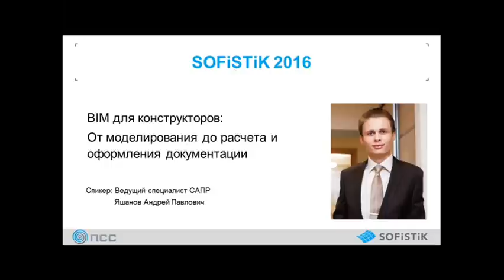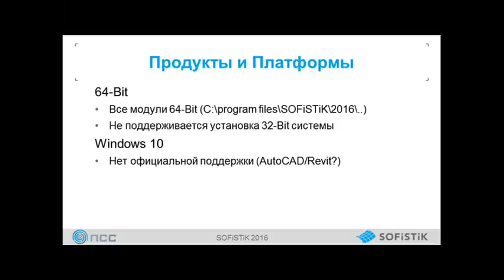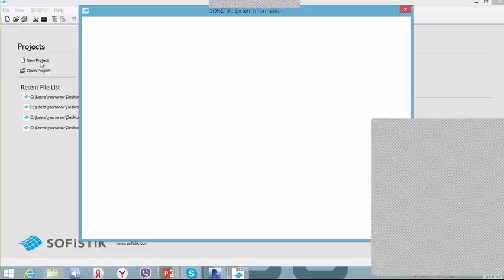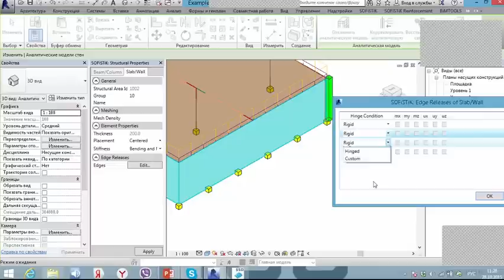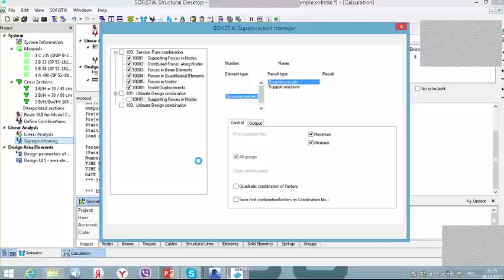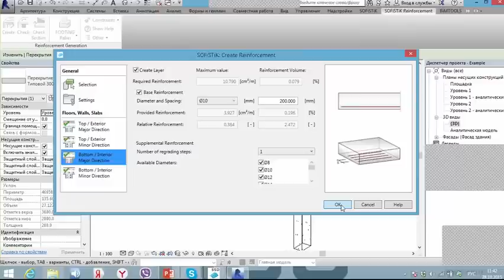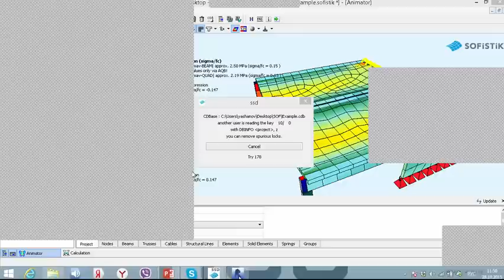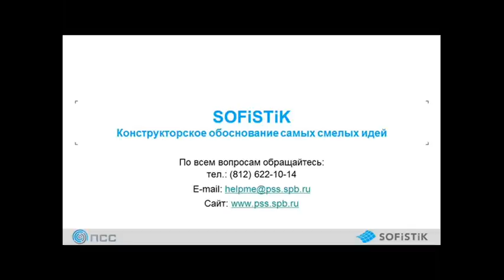Вебинар "Новый SOFiSTiK 2016 – абсолютный BIM для конструкторов. От расчета до чертежей"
Ведущий: Андрей Яшанов, ведущий специалист отдела САПР
Вебинар был посвящен выходу новой версии SOFiSTiK 2016.
Основной фокус версии 2016 - сквозной процесс BIM-проектирования от моделирования к анализу и оформлению чертежей. Активное использование Revit в качестве пре- и постпроцессора и других новых препроцессоров делают процесс проектирования и расчета полностью интегральным и отвечающим самым современным требованиям в BIM-проектировании.
Новые модули SOFiSTiK позволяют автоматически по конструктивному расчету разложить и проверить уже готовую арматуру в Revit и быстро оформить чертеж по ГОСТ.